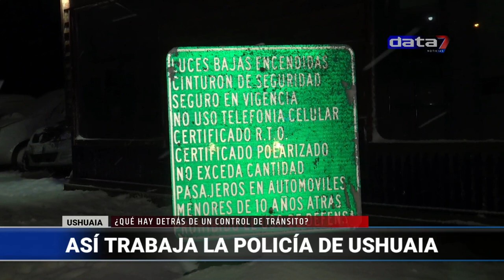Ushuaia: Así trabaja la Policía | Control Tránsito 28/5/21 Exclusivo @DATA 7 Noticias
EXCLUSIVO

¡Hola!

Si usted lo desea, puede hacer su donación al medio independiente:

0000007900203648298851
FRANCISMAZZUCCO.UALA
Data 7.